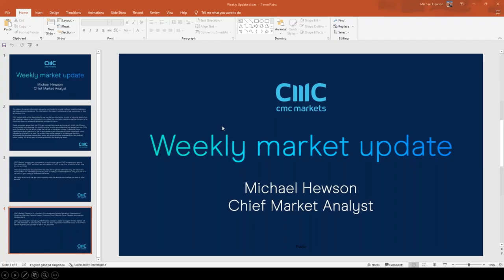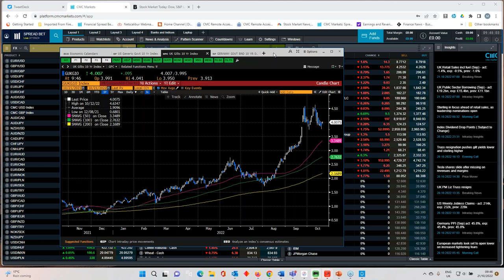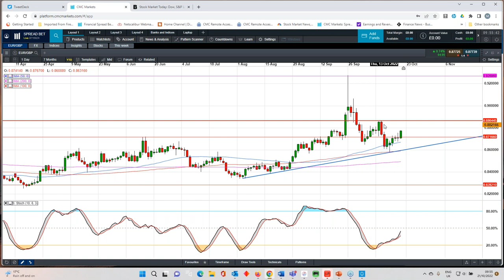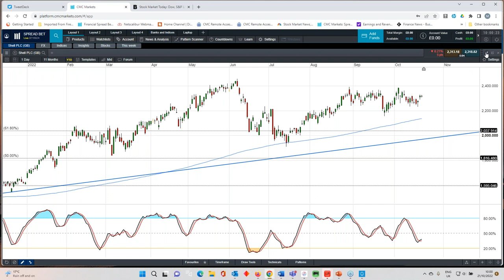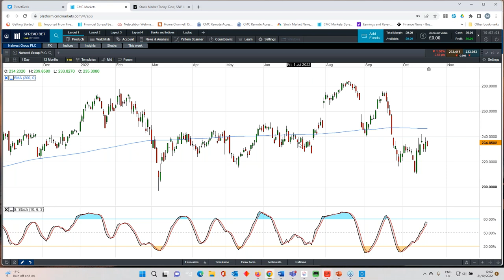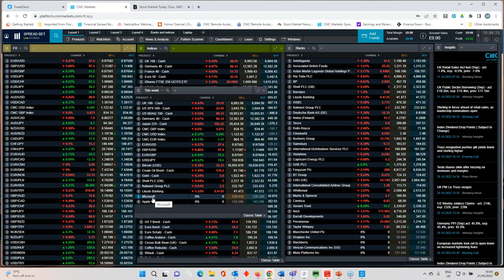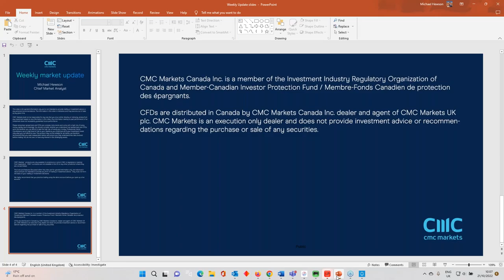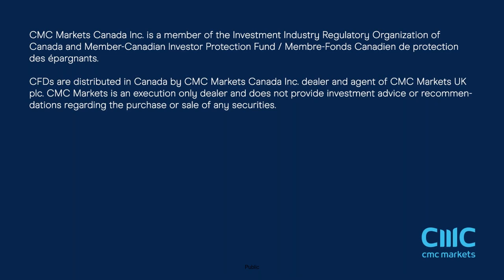The Week Ahead: ECB, BoJ rate decisions; UK banks, Apple, Microsoft results - w/c 24 October 2022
Join our chief market analyst Michael Hewson for his take on key economic and company events. He kicks things off with a look back at a volatile week for the British pound and bond markets, before looking ahead to a busy week of central bank interest rate meetings and company earnings reports. He also looks at key levels across all major indices and currency pairs.